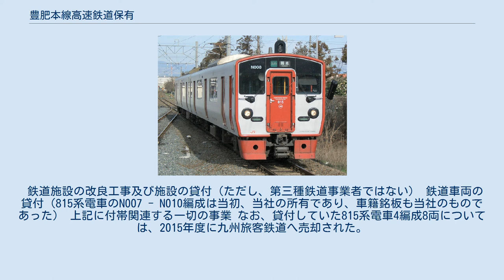豊肥本線高速鉄道保有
当社が保有していた815系・N008編成 豊肥本線高速鉄道保有株式会社（ほうひほんせんこうそくてつどうほゆう）は、熊本県熊本市西区に本社を置く第三セクター企業（株式会社）である。
 九州旅客鉄道（JR九州）と、豊肥本線熊本 - 肥後大津間の沿線自治体との共同出資により設立された。
 熊本都市圏は、都市機能の中心部への一極集中や、自動車の増加により、交通混雑や公共交通機関の走行環境が悪化しつつあった。
この改善策として、豊肥本線の輸送力強化が必要とされた。
 この改善策として、豊肥本線の電化及び行き違い設備の設置を行うことになり、その推進母体として、JR九州と沿線自治体（熊本県、熊本市、菊池郡菊陽町及び菊池郡大津町）により設立されたのが当社である。
 JR九州と、以下の業務契約を締結している。
 鉄道施設の改良工事及び施設の貸付（ただし、第三種鉄道事業者ではない） 鉄道車両の貸付（815系電車のN007 - N010編成は当初、当社の所有であり、車籍銘板も当社のものであった） 上記に付帯関連する一切の事業 なお、貸付していた815系電車4編成8両については、2015年度に九州旅客鉄道へ売却された。